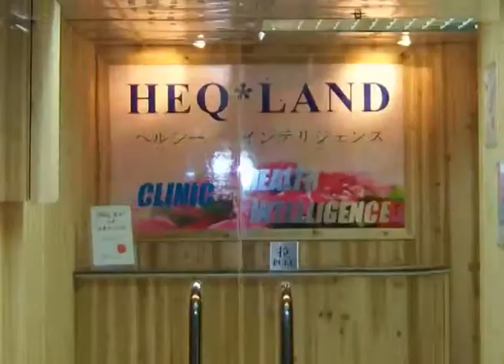黃金屋 2012-06-02 李曾超群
香港商界傳奇人物李曾超群女士現身 『黃金屋』，與大家剖析當年生意遇到挫敗的前因後果，並暢談近況。更為大家推介她最新推出的健康食譜，萬勿錯過。